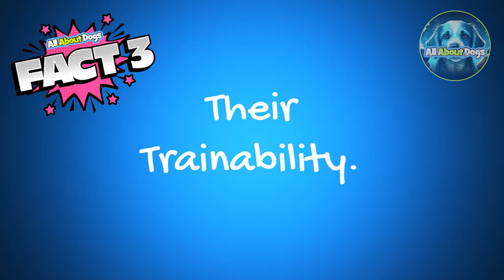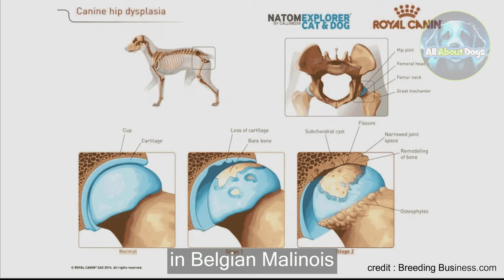Belgian Malinois - 7 Incredible Facts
Are you tired of dealing with a misbehaving dog?  Look no further than our dog training program!

Looking for an intense, intelligent, and athletic companion? Meet the Belgian Malinois, a breed that thrives in the hands of experienced dog owners. While they make excellent working dogs for police work, search and rescue, and performance events such as agility, Malinois may not be the best choice for first-time dog owners or those living in apartments or small spaces.

Originally developed in Malines, Belgium, Malinois have a great deal of stamina and truly enjoy working. Their high energy levels and exercise needs require regular physical and mental stimulation. They are also very sensitive dogs that respond best to positive reinforcement training methods.

Malinois are often confused with the German Shepherd Dog (GSD), but there are significant differences in their body structure and temperament. Malinois are smaller dogs with lighter bones, and they stand with their weight well on their toes, giving them a square body profile. They have a more refined, chiseled head and smaller, more triangular ears than the GSD.

These fawn-colored, red, or brown dogs have black tips on their hair, and some may be friendly and assertive, while others may be reserved and aloof with strangers. Proper socialization is essential to prevent fearfulness or aggression.

Malinois are quick learners and eager to please their owners, excelling in obedience, tracking, agility, flyball, herding, showing, Schutzhund, and other protection sports. Their high "play drive" means they love to play and will enjoy any activity with their owners.

However, owners must remember that Malinois were developed as herding and protection dogs. Poorly socialized dogs may exhibit aggression out of fear or shyness, and they may have a tendency to nip at children's heels and try to herd them when playing. With proper training and socialization, the Belgian Malinois can be a loyal and loving companion for the right owner.